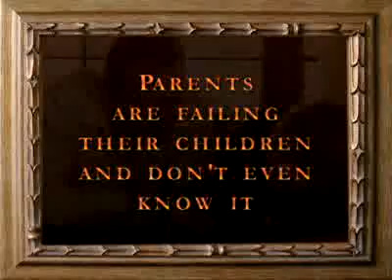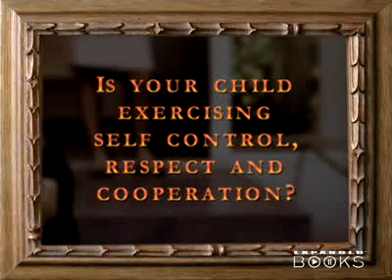Dr. Beth A. Grosshans - Author of Beyond Time Out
There has been a dominating shift between parents and their children. Kids are now running the program. This is not good for the parents or the children. Parental leadership and control are required and Dr. Beth A. Grosshans book offers families a few solutions.